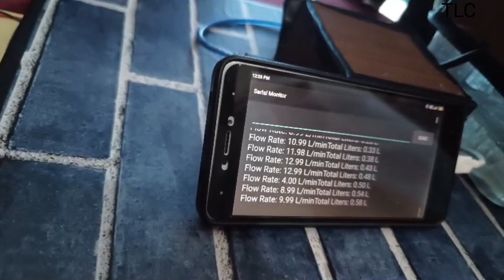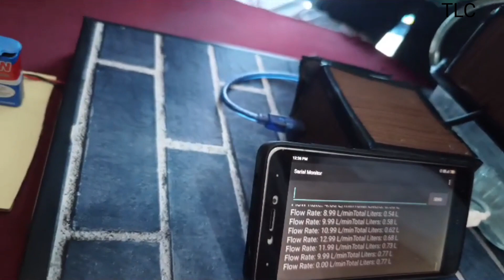Science_Exhibition || Wave International School || Science Projects